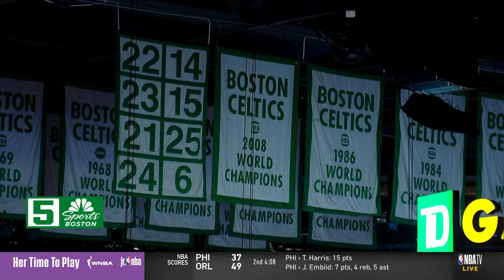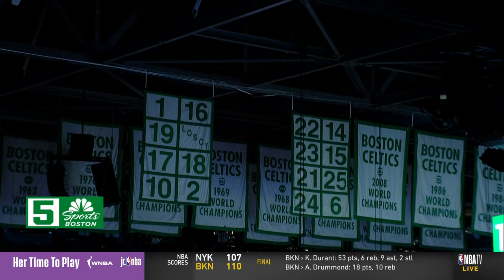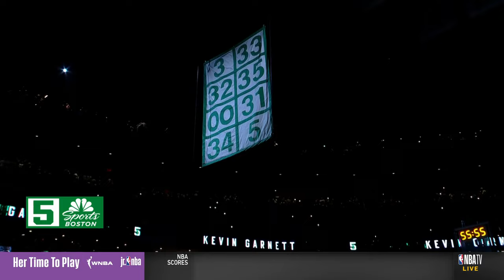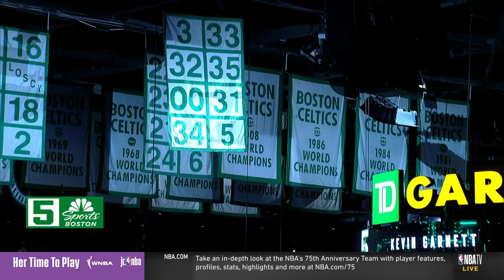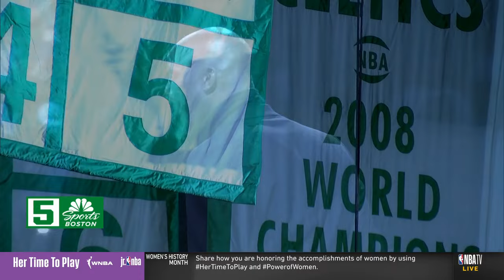Kevin Garnett FULL Celtics Jersey Retirement Ceremony